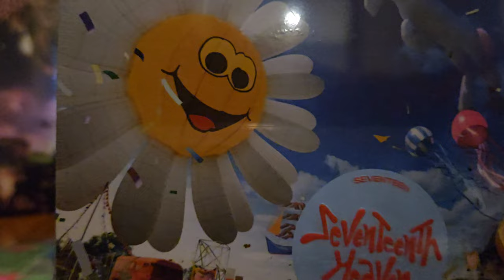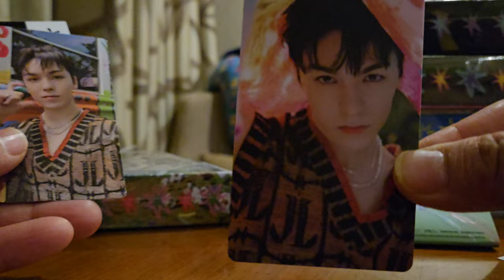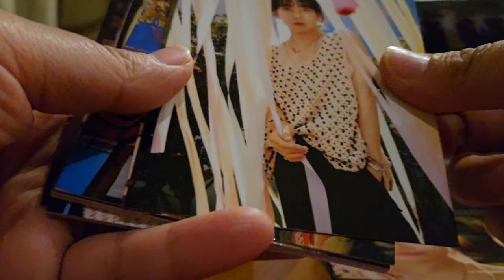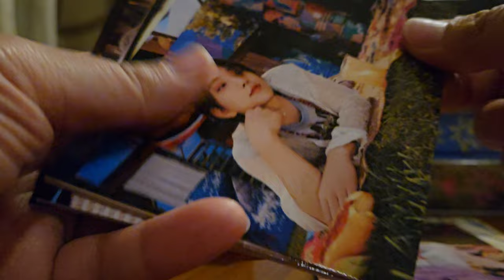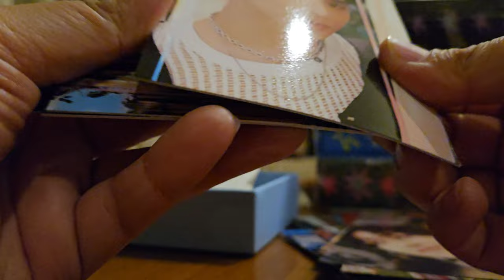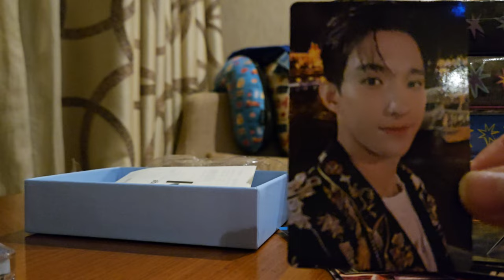[미국 개럿 브이로그] Unboxing the new SEVENTEENTH HEAVEN in Korea!!!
i will unbox the weverse version and the kit album versions!